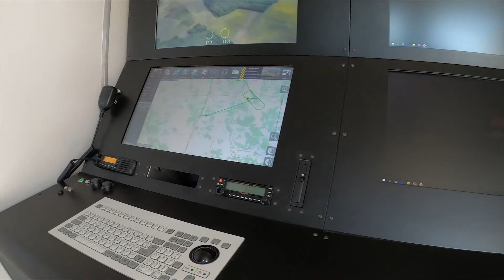UAV Day 2020 : découverte d'Asman Technology.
3ème reportage à l'UAV Day 2020 de Bordeaux.
Aujourd'hui, on discute surveillance, besoin client et drone à longue élongation avec Asman Technology.

Merci à Dominique DESVEAUX, Directeur commercial de la société.